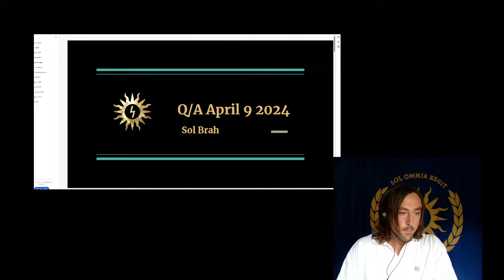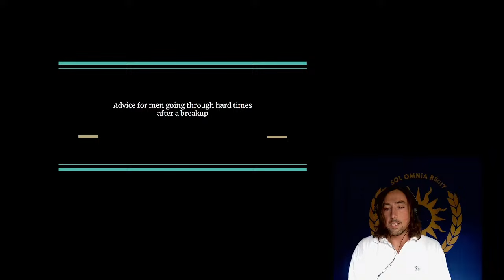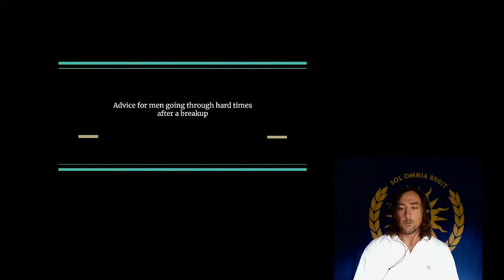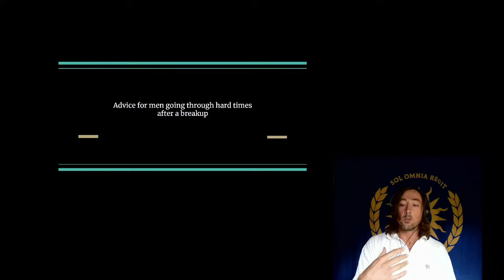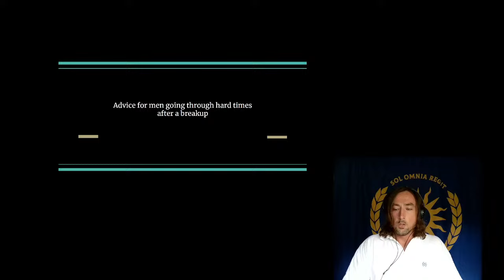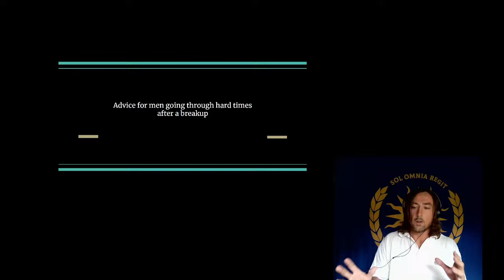Sol Brah Health and Life Q/A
Sol Brah talks your questions about Health and Life!

📖 Read my NEW Book The Sol Way on Amazon

🏛️ Join the global network of SOL CLUB to find friends and learn the Sol way of life